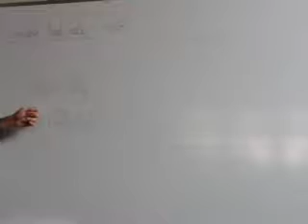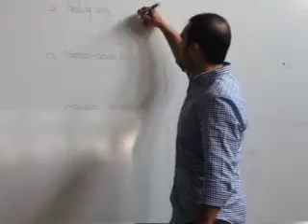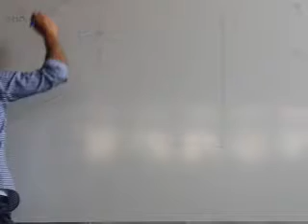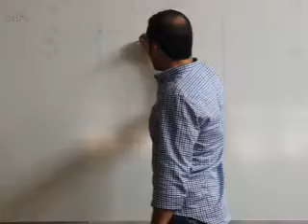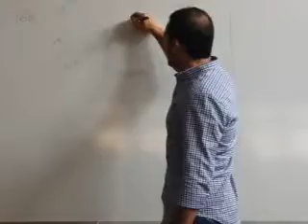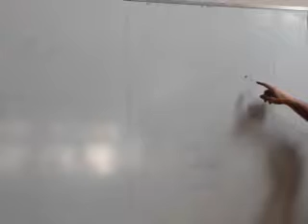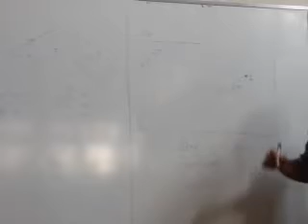ASU-2014 - (AC) - 2nd (4/4)